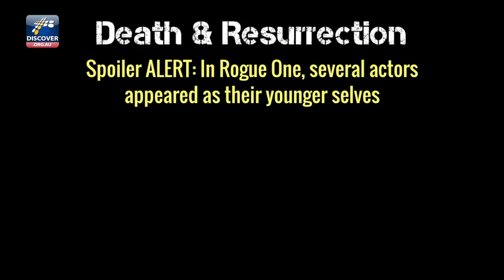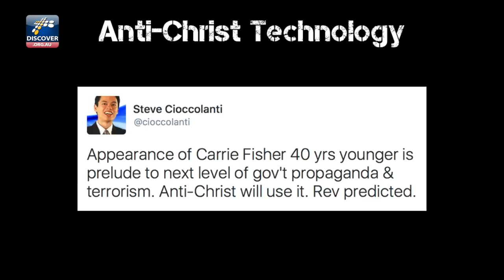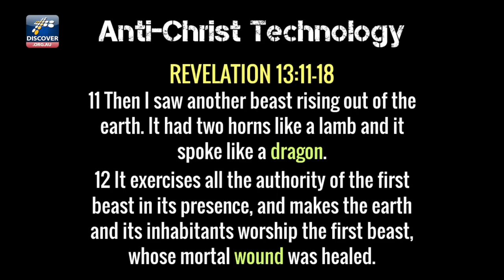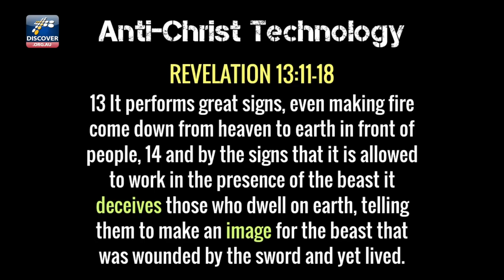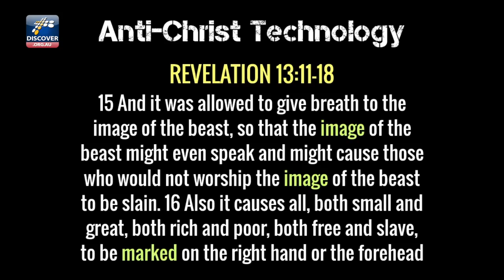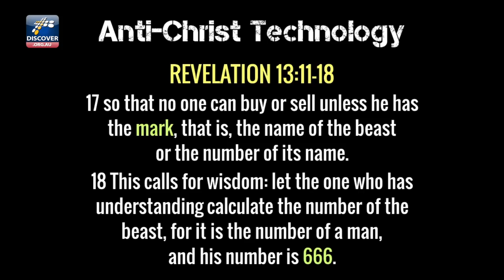STAR WARS Revealed ANTICHRIST Technology & Image of BEAST | Carrie Fisher's Death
Pastor Steve Cioccolanti called it the "Year of Death". The YEAR OF DEATH has certainly claimed the lives of many celebrities. The timing of Carrie Fisher's death in December 2016 was uncanny as she reappeared in the same month as Princess Leia in "Rogue One".

Pastor Cioccolanti takes a unique look at what STAR WARS may be revealing to us about the technology the Anti-Christ will use to announce the biggest propaganda the world has ever seen. Billions will be DECEIVED and take the MARK OF THE BEAST. Now you can discover what it's all about and avoid losing a safe place in eternity over a lie.

12 Keys to a Good Relationship with God (children and grandparents' book!)

Would you like to receive our e-news?